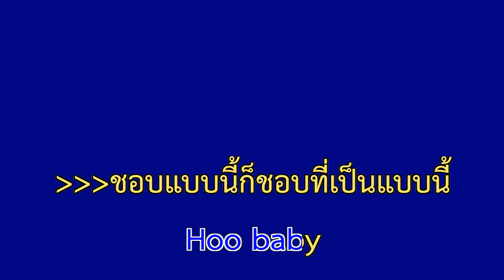ชอบแบบนี้ - หนามเตย สะแบงบิน | จอฟ้าคาราโอเกะ